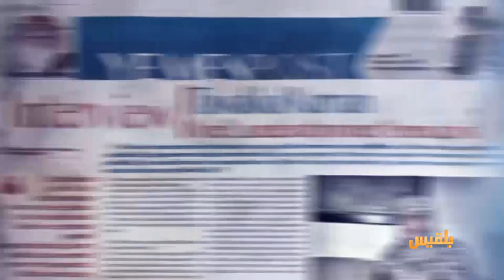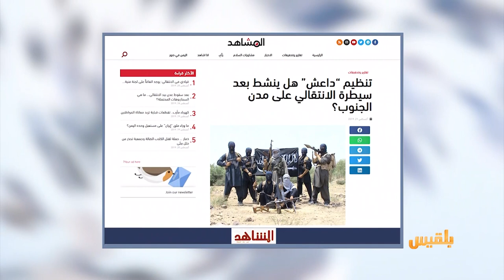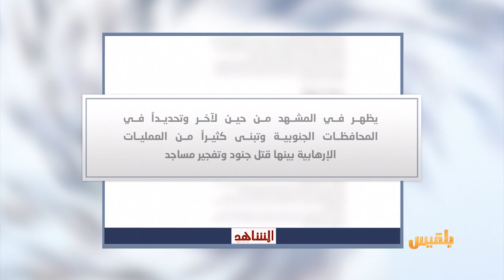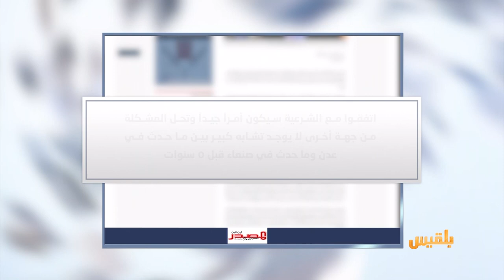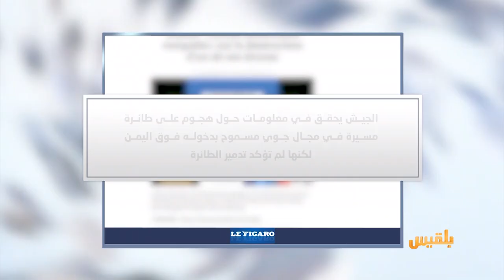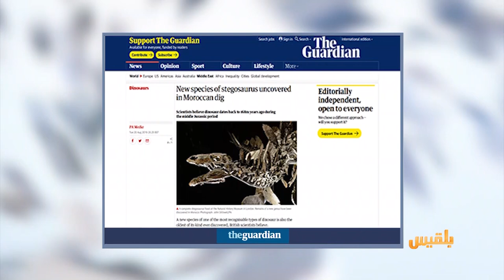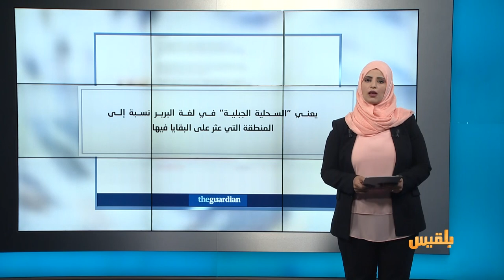كشك الصحافة | 22 - 8 - 2019 | تقديم: نضال الشبان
المشاهد نت
موقع أخباري  يتساءل
تنظيم داعش هل ينشط بعد سيطرة الانتقالي على مدن الجنوب
الحرف 28
مظاهرة في ريف تعز تذكر بالحرب المنسية
ومن المصدر اون لاين
السفير البريطاني محذرا الانتقالي
لن يعترف بكم أحد والشّعبية لا تعني الشّرعية..